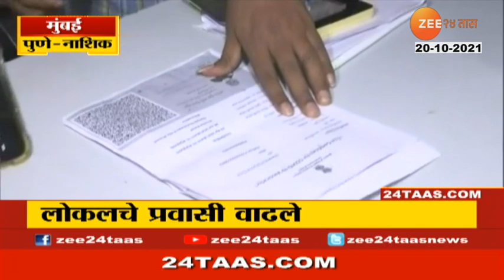Ratnagiri | Students Reaction On College Reopen